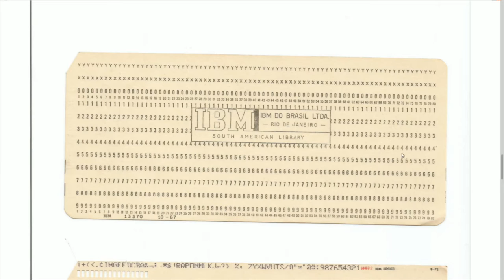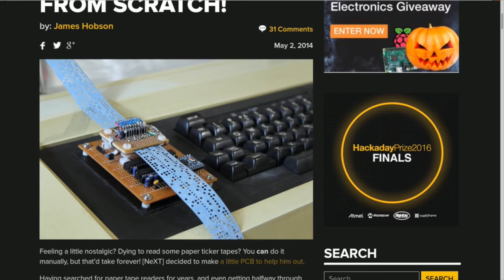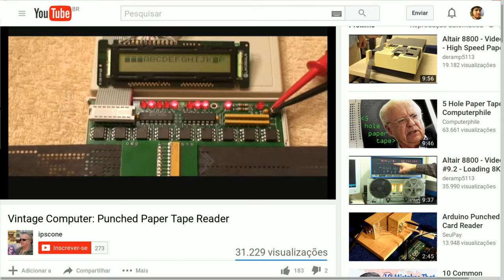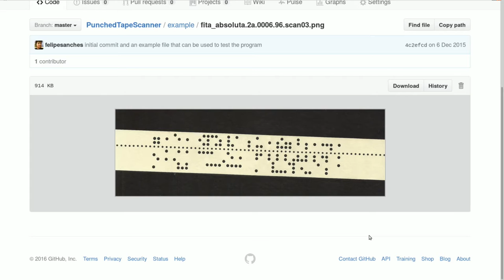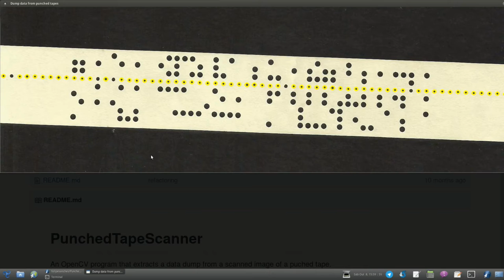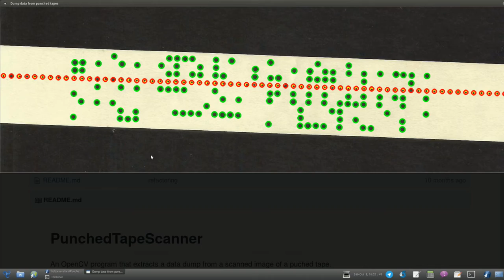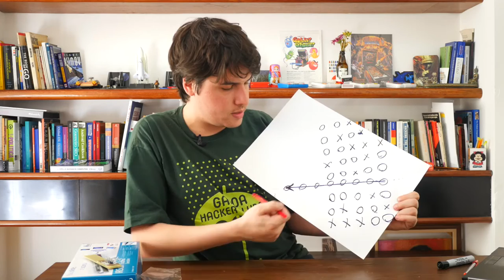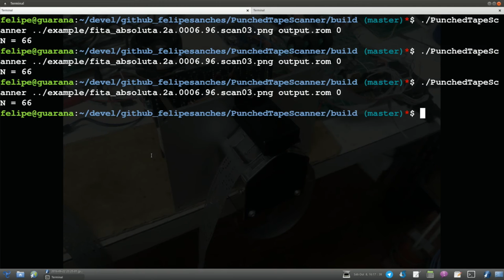Fitas Perfuradas - EP. 4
Como se armazenam dados em fitas de papel perfurado?

Discutimos algumas alternativas para se fazer a leitura, hoje em dia, dos dados de fitas antigas com o propósito de preservação histórica dos dados e programas por meio de sua emulação.

Créditos:
* Roteiro e Apresentação: Felipe Sanches
* Gravação, Iluminação, Edição e Revisão do roteiro: Hugo Lima Borges

Felipe Sanches veste "Garoa Hacker Clube" :-)